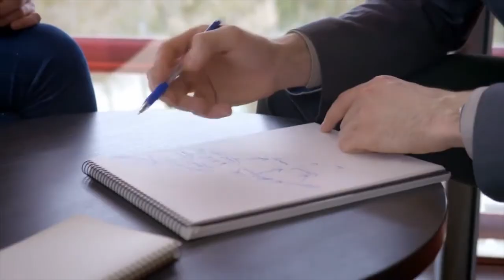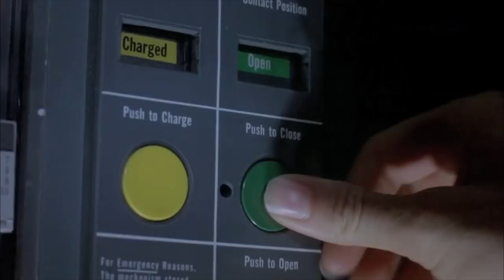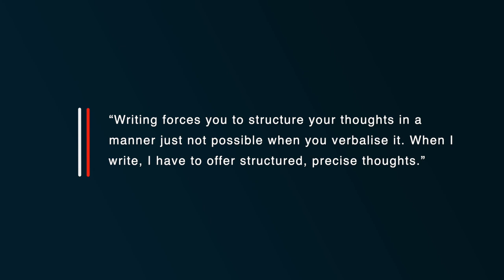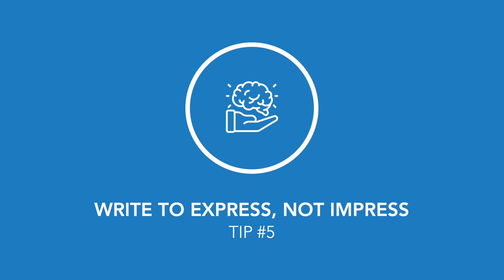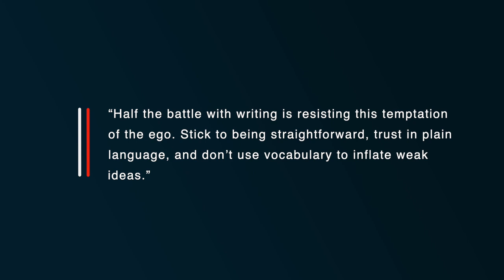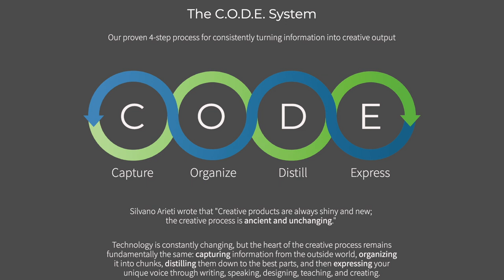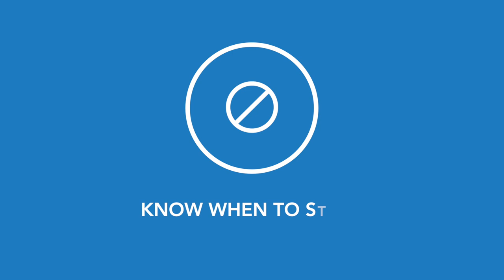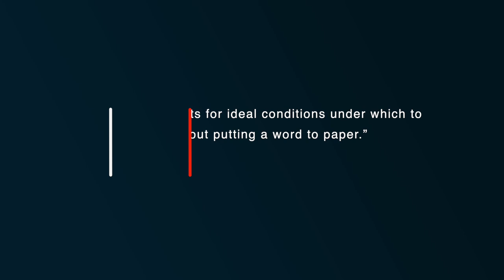How to Be a GREAT Writer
Of all the skills you could attribute to high-performers - motivation, tenacity, determination - the ability to write well rarely makes the list. Yet, it doesn't matter whether you're leading a team, writing an essay, launching a newsletter, or building a personal brand, good writing is a superpower. It's a skill we should ALL learn if we want to do just about anything in life.

TIMESTAMPS:

00:00 - Introduction
00:56 - Picture Your Reader
01:51 - Summarise
03:14 - Make it Skimmable
04:40 - Write Poorly
05:39 - Write to Express, Not Impress
06:36 - Re-Earn Attention
08:41 - Simplify
10:16 - Know When to Stop
11:09 - Read It
11:44 - Write

LINKS:

1. On Writing Well by William Zinsser

LINKS & RESOURCES:
🎥  Camera - iPhone SE / Canon EOS M50

ABOUT ME:
Hey, I'm Gareth. I want to help people to live their dream life and become a total fucking legend.